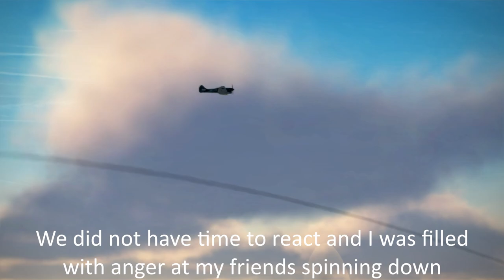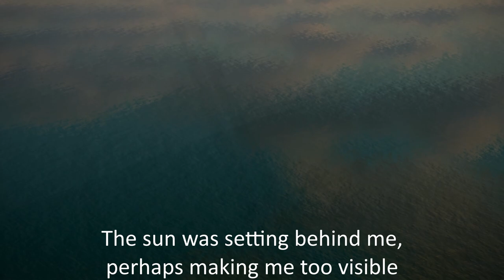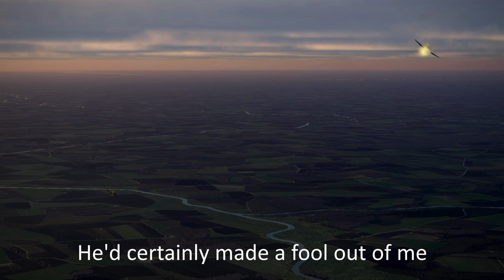The Big Show - 'A lesson from an expert'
This encounter took place on the 22nd April, 1945, most likely between Pierre Clostermann and Hans Dortenmann. Hope you like this video, as the performance is much better with my new PC!

Game: IL-2 Sturmovik: Great Battles